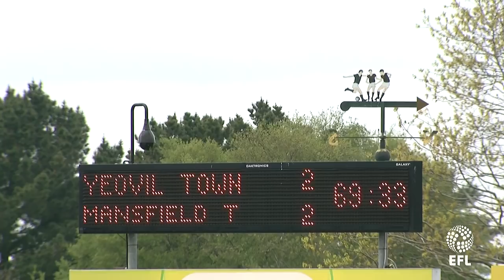Kane Hemmings scores the second goal at Yeovil